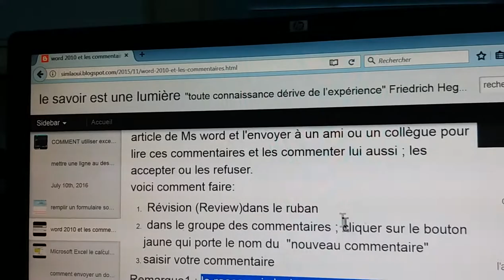COMMENT UTILISER SON CLAVIER POUR SE DEPLACER VERTICALEMENT DANS UNE PAGE INTERNET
bonjour et bienvenue.  je suis très honoré de votre visite. abonnez-vous pour vous servir plus et ce gratuitement. cette vidéo montre comment se servir de votre clavier pour se déplacer verticalement dans une page internet. il s'agit de la touche d'espace ( barre space) pour lire la page internet et majuscule+barre d'espace pour monter dans la lecture d'une page ineternet.
merci pour votre temps . je vous souhaite le succès total et la bonne santé.